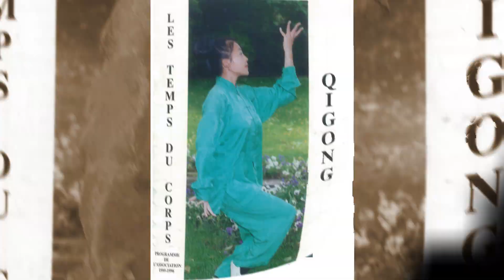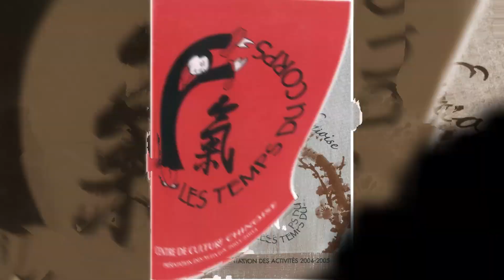Qi Gong - Conseil de saison par Maître KE Wen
Pratiquez en phase avec la saison pour une bonne santé avec un exercice simple de vitalité présenté par Maître KE Wen, pour preparer l'arrivé du printemps.